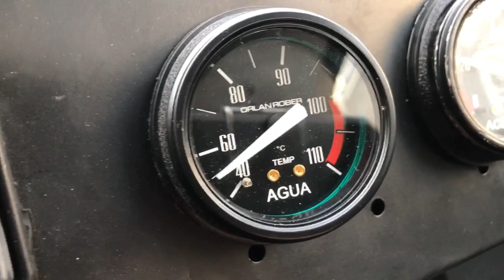Fiat 128 Enfierrado - Ultimando detalles ANTES DE IR A CORRER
En este video empezamos la cuenta regresiva.
Quedan muy pocos detalles antes de ir a correr!